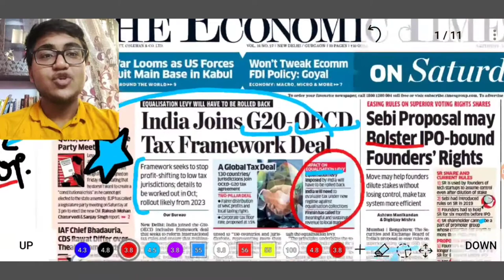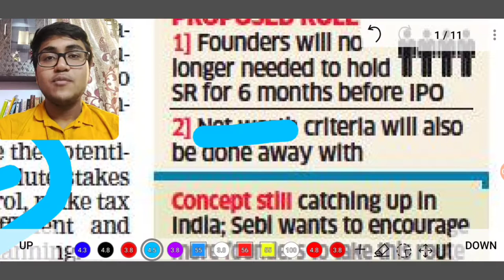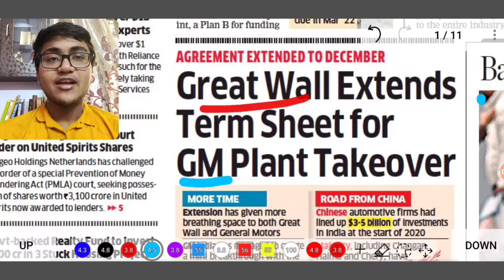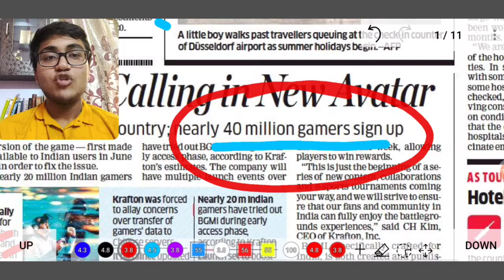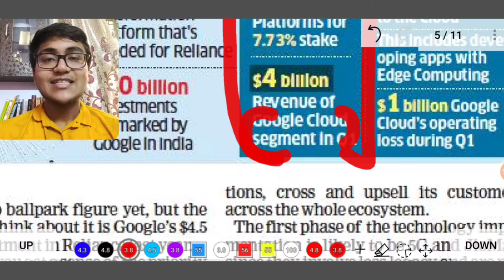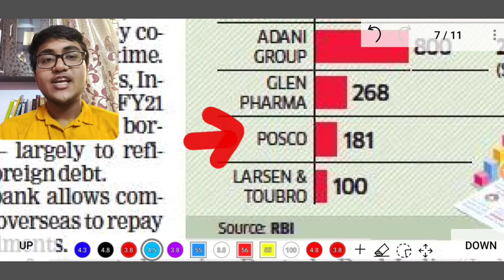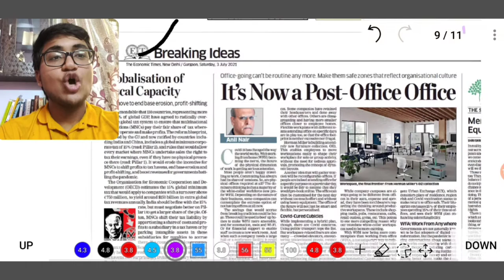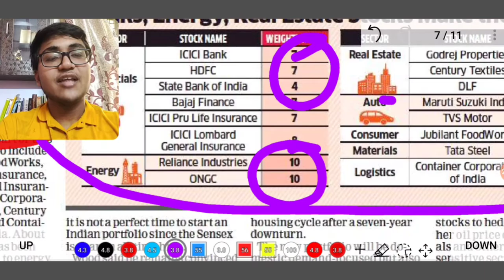Economic Times || Daily News Analysis for beginners || Daily News July 3 || GK Current Affairs today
Good Morning,
In this video I have discussed all the important news articles in The Economic Times dated 3rd July.

In this series, I cover all the concepts in news thoroughly, explain past story in detail, also define legal / financial terms in depth.
So, if you want to start reading newspaper, this video can supplement your efforts.

Newspaper pdf

If you liked it, please comment down and share the video.